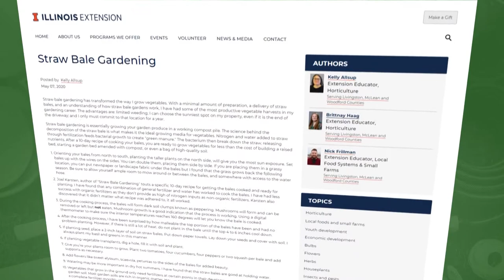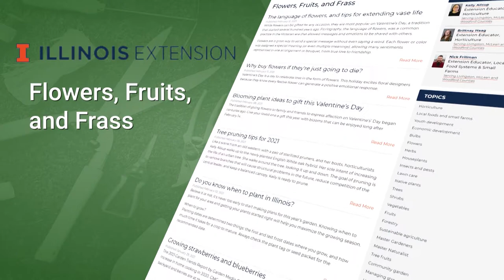Mid-American Gardener - February 18, 2021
What is straw bale gardening and how do you do it? Plus-  Is there a real difference between garden soil, potting soil and seed starting mix?  Our experts will tell you!